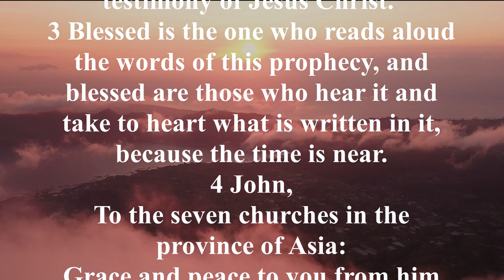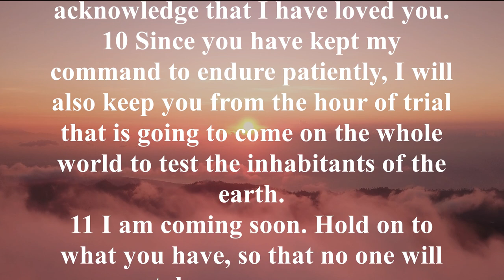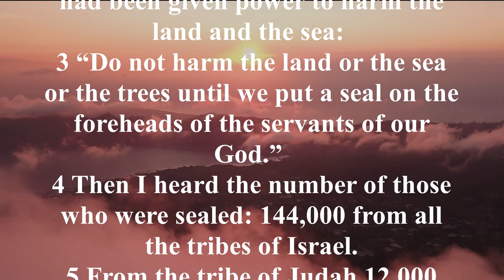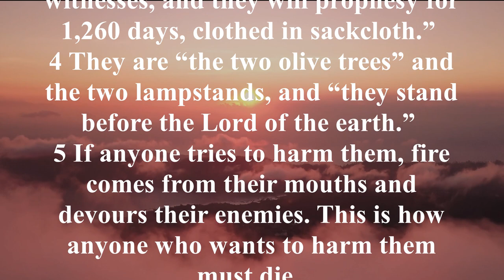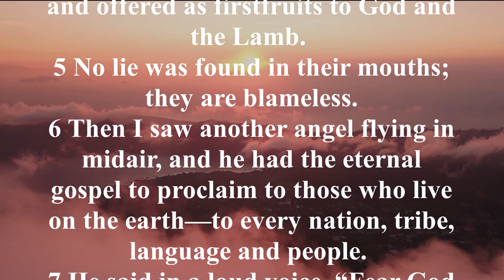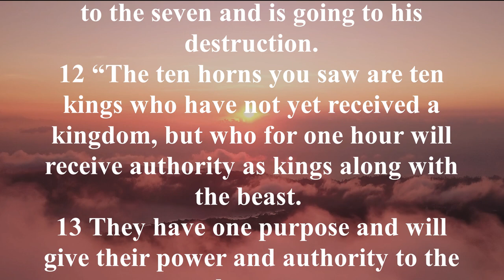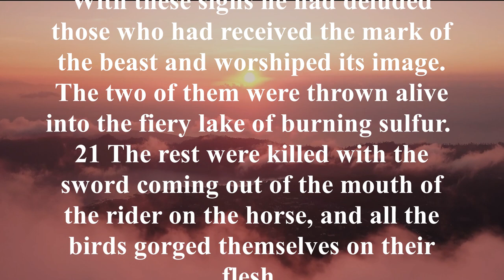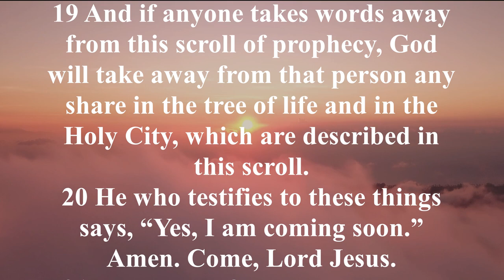NIV 66 Revelation New International Version High Quality [AudioBible with Text]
The events of the tribulation are most clearly depicted in Scripture in the book of Revelation, which also deals with their particulars (chapters 4–18).
Those who remain on earth after the rapture will endure great suffering throughout the tribulation as a result of their unfaith.
The twenty-one events that made up this judgment, according to John, were seven seals being broken, seven trumpets sounding, and seven bowls being poured forth.
The fact that payment will be demanded from those who are not covered by the blood of Jesus Christ demonstrates the gravity with which God sees sin.
This enormous judgment on the sinfulness of humanity.